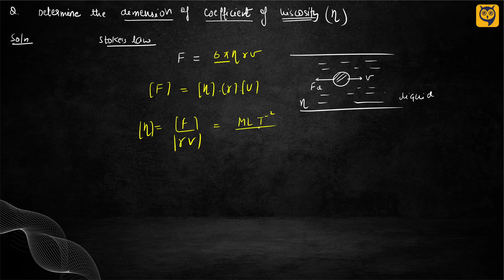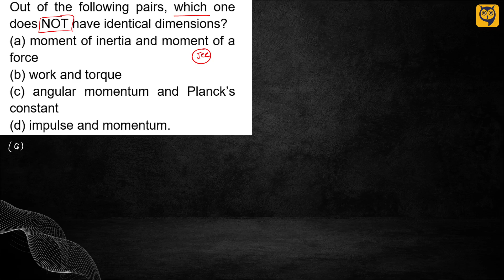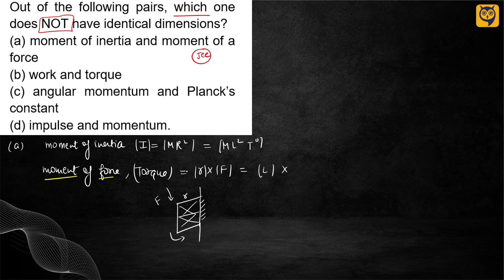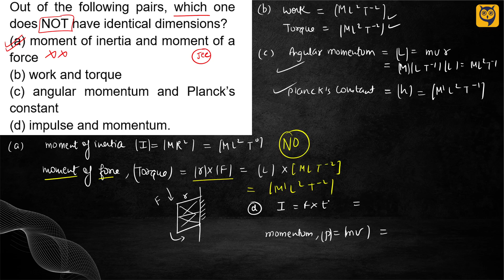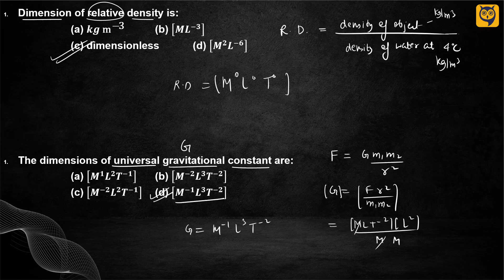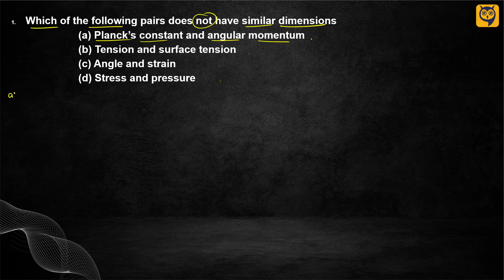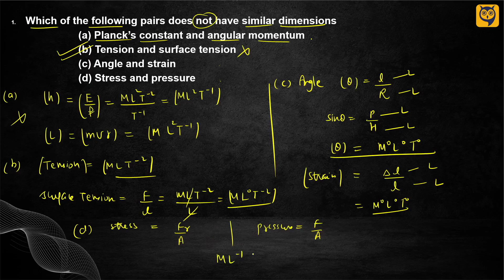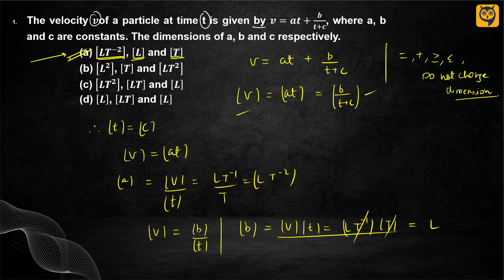09. Numerical on Dimensions JEE/NEET | Class 12 Physics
Content of this video:
Numerical on Dimensions